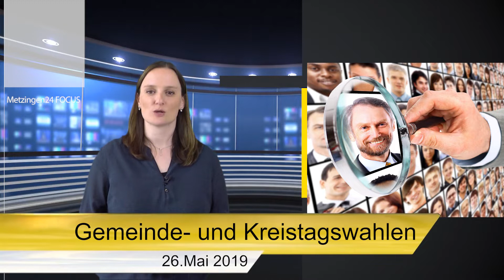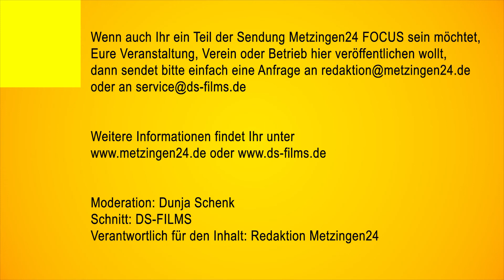Metzingen24 FOCUS - März 2019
Metzingen24 FOCUS ist unser monatlich erscheinender Rückblick im Video-Format

In unserem monatlichen Video-Magazin Metzingen24 FOCUS stellen wir in einem Rückblick noch einmal die Themen in den FOCUS, die euch im vergangenen Monat am meisten interessiert, und damit die meisten Reaktionen auf unseren Kanälen bei Facebook und Instagram ausgelöst haben.

In der März-Ausgabe erwarten euch folgende Themen:

- Kombibad Metzingen Planungswerkstatt und Empfehlungen
- Unser Angebot zur Gemeinderatswahl im Mai 2019
- Runder Tisch zum Thema "Weihnachtsmarkt in der Innenstadt"

sowie zum Thema "Metzingen24 unterwegs":

- Gratis Eis-Aktion im Italienisches Eiscafe Sottozero Metzingen
- Besuch in der Kaffeerösterei Rudolph Metzingen
- Besuch bei Hilde Herberth Mentaltraining & Hypnose Metzingen

Durch die Sendung führt Dunja Schenk.
Schnitt: DS Films Metzingen

Dieses Video findet ihr nicht nur hier, sondern auch auf unserem YouTube Kanal. Wie immer freuen wir uns auf eure Kommentare, Meinungen und Verbesserungsvorschläge. Denn schließlich möchten wir Sendung für Sendung besser werden. Gemeinsam mit euch schaffen wir das.